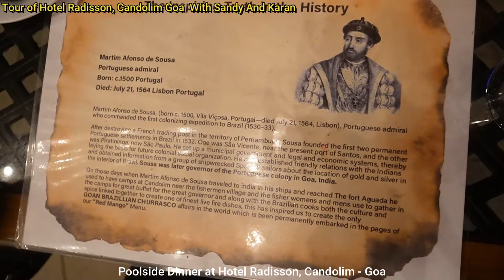Hotel Radisson Candolim Goa in 2024 | Watch Full Tour of Rooms & Buffett With Sandy And Karan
Hey there, travel enthusiasts! Welcome back to another episode of Sandy and Karan Vlogs. This time, we're taking you forwards in time – welcome to the Radisson Candolim Goa tour, 2024 edition! It's the future, folks! 🚀

We know you've been loving our latest Goa vlogs and so, Sandy and Karan thought, "Hey, why not give our amazing subscribers more of what they love – sun, sand, and luxury!" So here we are, back in beautiful Goa, ready to give you the inside look at the glamorous Hotel Radisson Candolim in the sunny year of 2024.

In this video, your favourite globe-trotting duo, Sandy and Karan, are on a mission to bring you the most detailed Radisson Candolim Goa hotel tour ever! We've got full access, pals! We're talking beautifully designed rooms, the soothing spa, the lavish pool and, wait for it...the mouth-watering buffet. You’ll feel like you're right there with us, experiencing the hotel's luxury through our lens.

But hey, this isn't just any regular tour. This is Sandy and Karan Vlogs' style! We're not just walking and talking; we're living the true Radisson Candolim Goa vibe. We're diving into those soft beds, sampling the irresistible dishes at the buffet, and soaking up the sun at the pool. It's all in a day's work for us, to bring you the best of our latest Goa vlogs.

And as always, along with the hotel, we're also exploring the vibrant streets of Candolim in this episode. From the sandy beaches to the lively flea markets – it's all part of the Sandy and Karan Vlogs' Radisson Candolim Goa hotel tour.

Candolim is a delightful and serene coastal town located in North Goa, known for its relaxing ambiance and idyllic beauty. Renowned for its long stretch of serene sandy beach that seamlessly melds into the Calangute Beach, Candolim is a haven for beach lovers and water sports enthusiasts.

The town offers a charming blend of laid-back beach vibes and rich cultural history, demonstrated by landmarks like the Aguada Fort and the ancient St. Alex Church. Vibrant beach shacks, bustling flea markets, and diverse culinary spots make Candolim a favored destination among tourists. Despite its popularity, Candolim maintains a peaceful, unhurried pace, making it an ideal spot for vacationers seeking a refreshing break from the hustle and bustle of city life.

Goa, fondly known as the 'Pearl of the Orient', is a coastal paradise located on the western coast of India. This smallest Indian state is a massive hub of tourism, known globally for its golden sandy beaches, vibrant nightlife, and rich Portuguese heritage.

Boasting over 100 kilometers of stunning coastline, Goa offers a diverse blend of beaches, from the bustling party hubs like Baga and Calangute to the tranquil and serene beaches like Palolem and Morjim. The azure waters and sprawling sandy beaches present countless opportunities for water sports and sunbathing.

Beyond its beaches, Goa's charm lies in its unique East-meets-West culture, a legacy of its Portuguese colonial past. The state is home to well-preserved 17th-century churches and forts, most notably the Bom Jesus Basilica and Fort Aguada, both UNESCO World Heritage Sites.

Goa's vibrant local markets, such as the Mapusa Market or the night markets of Anjuna, are treasure troves for shoppers. The cuisine of Goa is another highlight, with its delicious fusion of Indian and Portuguese flavors, seafood being a supreme staple.

Whether it's the allure of the sun, sand, and sea, the trance of the vibrant music festivals, the tranquility of the backwaters and wildlife sanctuaries, or the charm of its architectural heritage, Goa offers experiences that cater to every kind of traveler, making it a versatile holiday destination.

So, ready to time travel with us? Click that play button and dive into the future with Sandy and Karan Vlogs.